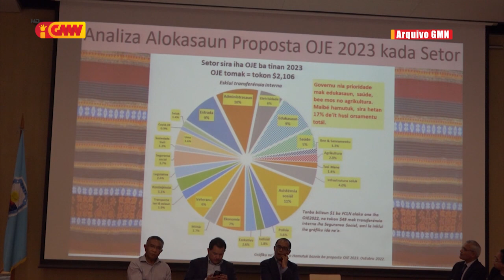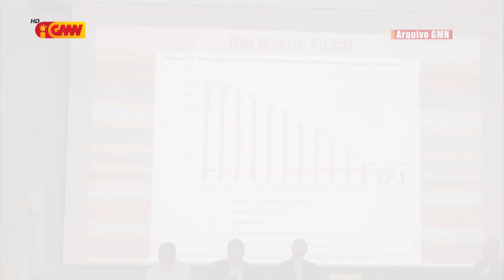Ekonomista husu governu halo planu lo’os molok halo empretismu